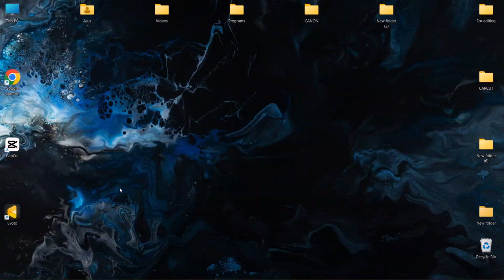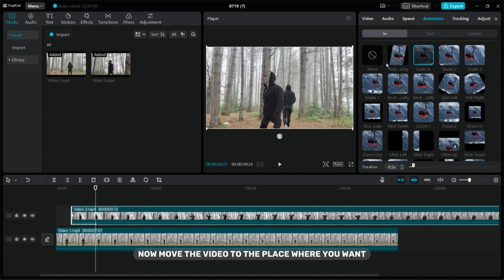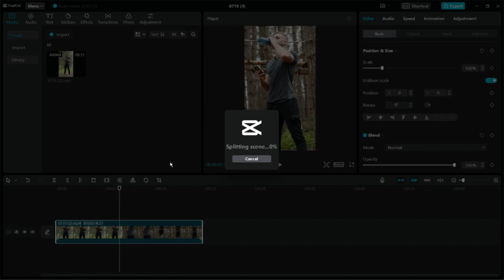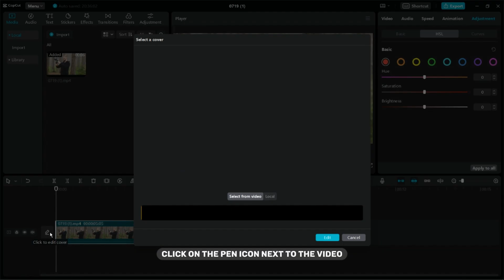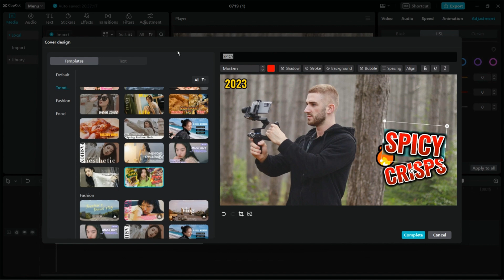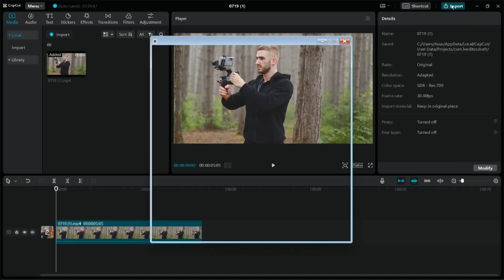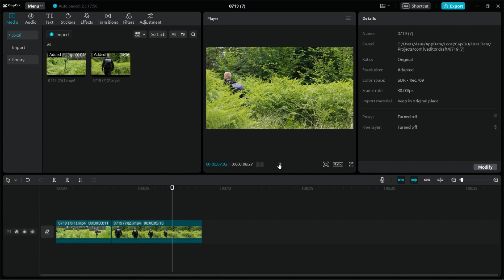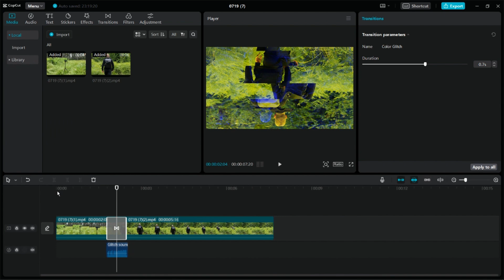CapCut Desktop Tips & Tricks - YOU HAVE TO KNOW!! 💥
In this CapCut desktop tutorial, I'll show you some great tricks that will help you improve your videos and make the creation process easier.
Take your editing game to new heights with CapCut Desktop! 🌟

TIMESTAMPS:
0:00 Intro
0:28 Cutout transition - CapCut tutorial
2:20 Split scene feature
3:28 CapCut voice effects
4:16 How to make a thumbnail in CapCut
5:50 Copyright check
7:30 Transitions + sound effects